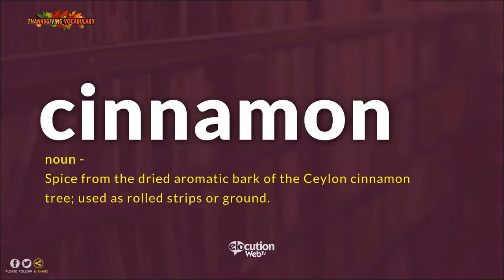How To Pronounce Cinnamon? | Pronunciation and Definition (Human Voice)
How to pronounce  / How to say Cinnamon?
What is the meaning / definition of Cinnamon?